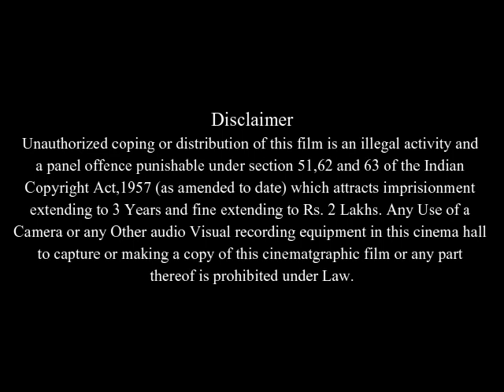Never Let Me Go Full Movie Facts And Review | Carey Mulligan | Keira Knightley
In this video we will tell you about fact and review of movie Never Let Me Go